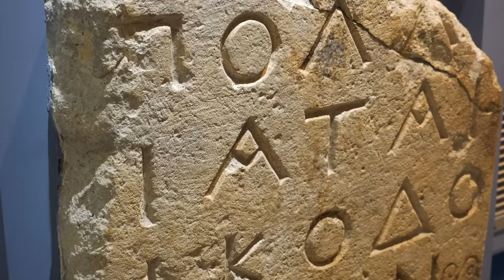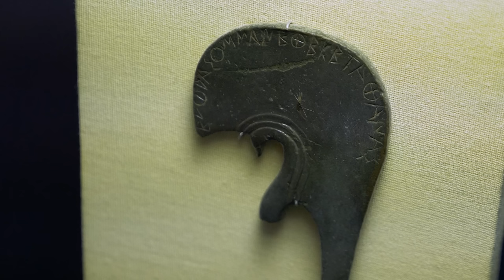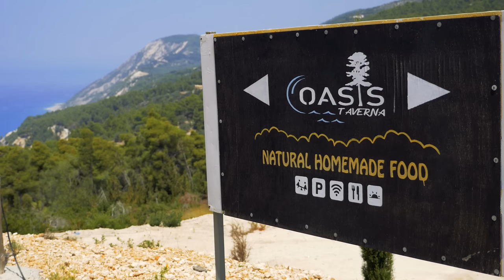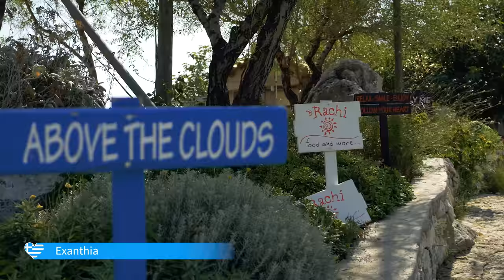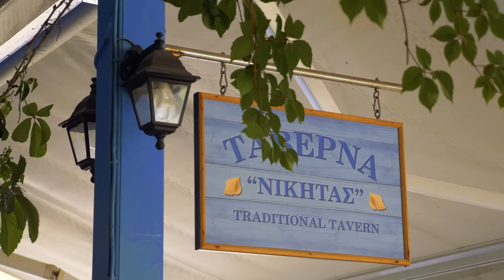LEFKADA (Λευκάδα, Lefkas), Greece 4K ► Top Places & Secret Beaches in Europe touchgreece INEX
Travel to the island of Lefkada with the most comprehensive 4K video. We have the best travel videos about Greece and the Greek islands. Explore the UNESCO sites of ancient Greece and its natural wonders. Discover the hidden beaches of the Greek islands with azure blue waters, the perfect place to relax and unwind. This inspiring travel video will give you tips for planning a trip full of hiking and summer adventure. We'll show you the best places to travel and TOP must-see attractions. Visit Greece and experience a journey of discovery and exploration. Be sure to immerse yourself in Greek mythology and the mysteries of the ancient Greeks. Our 4K videos give you everything you need for your varied summer adventures. Follow the links to our website for more information - photos, interactive maps, weather forecasts for Greece or to find the perfect hotels. The best time to visit Greece is from June to September. This 4K Ultra HD video was shot by Robert Polasek in August 2019 in Greece (Ελλάδα, Hellas).
Lefkada (Λευκάδα), also called Lefkas, will amaze you with its beautiful nature. The azure sea rises steep limestone cliffs, which are due to favorable climate overgrown with lush vegetation. The limestone slopes are interrupted by unique sandy and pebble beaches, which are washed by the sparkling waves of the crystal blue sea. The beaches of Kathisma, Avali, Pefkoulia, Milos, Egremni and Agiofilli are definitely worth seeing as they are one of the most beautiful in Greece and Porto Katsiki beach is declared the eighth most beautiful beach in the world. The mountainous inland attracts you with its picturesque and typical Greek character.

Timeline:
00:00 Lefkada Town
04:49 Archaeologiacal museum
06:39 Kariotes
06:52 Tebeli, Ligia
07:22 Paradeisos, Ligia
07:39 Episkopos
08:42 Nikiana
09:54 Agios Ioannis tou Baptisti
10:36 Agioi Pateres
11:55 Agios Georgios
13:17 Kokkini Ekklisia
14:28 Pasa
15:25 Perigiali
15:44 Nidri (Dimosari) Waterfalls
20:36 Nidri
25:56 Agia Kyriaki
27:46 Wilhelm Dörpfeld Gravesite
28:31 Gria Lagada
28:45 Desimi
30:03 Kamari
30:20 Poros
30:33 Mikros Gialos
31:40 Sivota
36:18 Agios Ilias
37:21 Syvros
37:51 Kerasia Springs
38:38 Dafni Springs
40:58 Agios Ioannis (Rodaki)
42:11 Chirospilia cave
43:07 Afteli
43:37 Amarandos
44:15 Ammousa
44:59 Cape Kastri
46:03 Agiofili
48:14 Vassiliki
49:38 Cape Doukato
51:48 Agios Nikolaos Ira
52:55 Porto Katsiki
55:51 Oasis Taverna
56:15 Egremni
57:58 Gialos
1:00:05 Komilio
1:00:48 Agios Donatos
1:01:31 Eglouvi
1:01:47 Profitis Ilias
1:02:48 Karya
1:03:48 Megali Petra
1:06:00 Kavalikefta
1:08:32 Avali
1:08:53 Nektar Paradise
1:09:25 Gaidaros
1:09:47 Exanthia
1:11:40 Kalamitsi
1:11:59 Kathisma
1:14:47 Milos
1:16:48 Agios Nikitas
1:21:12 Pefkoulia
1:21:34 Gialou Skala
1:21:55 Kaminia
1:24:05 Agios Ioannis Antzousis
1:24:33 Kryoneri (Agioneri)
1:25:47 Faneromeni monastery
1:28:37 Agios Ioannis - Mili
1:30:50 Gira
1:31:18 Kastro
1:31:42 Lefkas Canal & Floating Bridge
1:32:35 Agia Maura
1:33:21 Ammoglossa
1:34:35 Grivas castle
1:35:14 Vagia
1:37:10 Agios Nikolaos

Equipment:
DJI Osmo Pocket gimbal

Unconditionally by Broken Elegance
Rain and Tears by Neutrin05
I See (nExow Remix) - CMA by nExow

When I'm gone by LiQWYD
youtu.be/7dIq4725sLI

Kalon by extenz
Somewhere Down The Line by AERØHEAD

Celtic dream
Eden
Fairytale 2 - Ever after
Touch of serenity
Untold stories of a dying moon - Silent dreams

Sunset by AERØHEAD
Paradise (Sappheiros Remix) - Dash8 by Sappheiros
Supreme by JayJen
Temple of Light (Sappheiros Remix) - Electus by Sappheiros